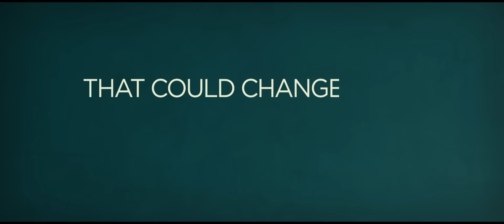That Awkward Moment TRAILER 1 (2014) - Zac Efron, Miles Teller Movie HD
In support of a friend devastated by a recent breakup, three guys vow to maintain their single status for as long as possible. The plan gets derailed when they each fall in love and have to secretly work around their pledge to bachelorhood, while trying to figure out the complications of modern day relationships.